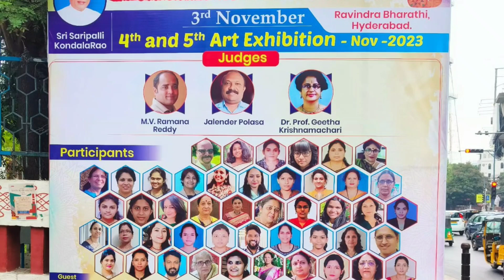Indian Cultural Art Show Ravindra Bharati Hyderabad /Designer Sarees Handart India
Hello Friends Watch  Indian cultural art show ravindra bharati Hyderabad,  Indian Designer Sarees Handart, ,free hand brush painting on cloth. Cultural walk  show  2023

My pages in Facebook :
Bladepainting
My special Thank you to the artist and youtube Studio for the music in my video.

Freehand Painting,
Freehand Painting Demo.
Indian designer wear saree,
Indian saree wear,
Indian Dance theme on saree
Kerala cotton saree
free hand lotus painting demo,
5 minutes completed
Learn step by step Painting from Aparna,Free hand Painting Techniques,Fabric painting,free hand ,easy fabric painting
Designer free hand Painting on Saree,Latest designs for sarees,
Creative design for sarees,
fashion designer designs for sarees,fashion designer drawing,womens exclusive design
 Dance Design For saree borders,Face painting tutorial on Kerala Cotton Saree,Step by step face painting,Step by step